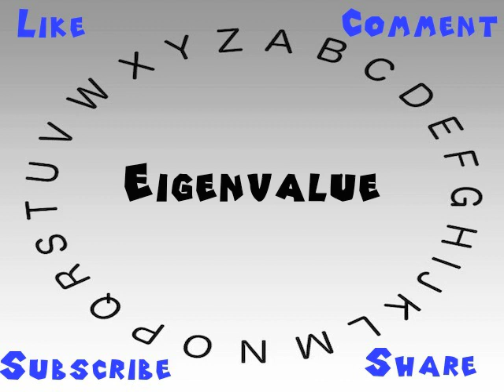How to Say or Pronounce Eigenvalue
This video shows you how to say or pronounce Eigenvalue.

How accurate does it say Eigenvalue? How would you say Eigenvalue?